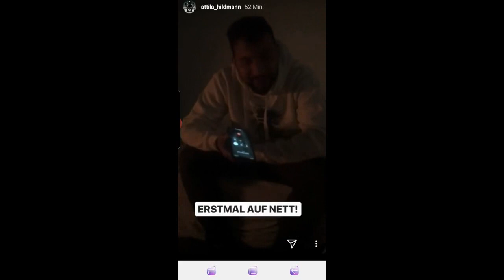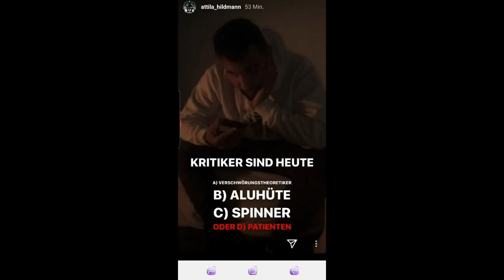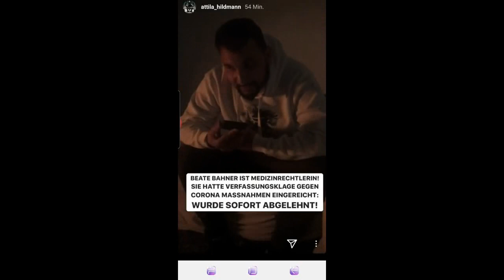Anwältin | in der Psychiatrie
SIE WOLLTE VORS BUNDESVERFASSUNGSGERICHT
Polizei bringt Corona-Anwältin in Psychiatrie.
Beate Bahner glaubt, in Deutschland sei noch kein Mensch an Corona gestorben. Sonntag kam die Anwältin in die Psychiatrie, weil sie einen „sehr verwirrten Eindruck“ machte
Eigentlich wollte Beate Bahner vors Bundesverfassungsgericht ziehen und dort die Corona-Regeln kippen. Jetzt ist die Heidelberger Fachanwältin für Medizinrecht in der Psychiatrie gelandet!

▬ sonstige Links ▬▬▬▬▬▬▬▬▬▬▬▬
-keine-